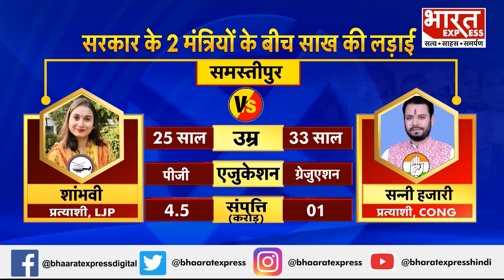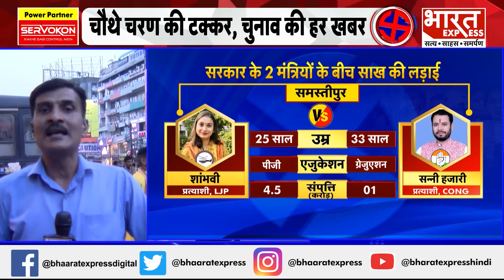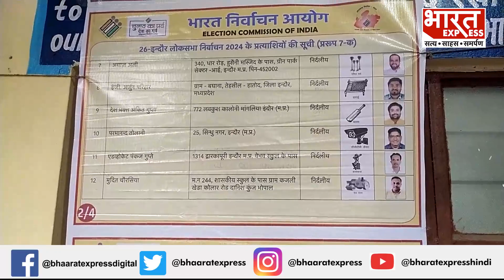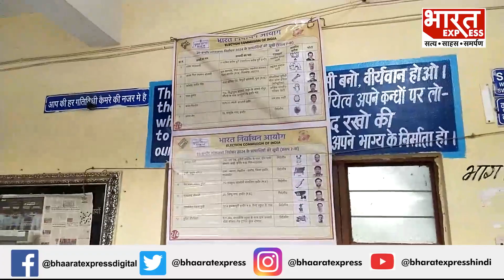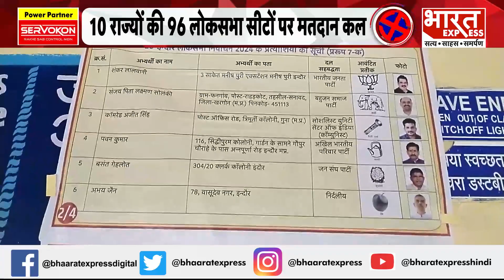Satta Ka Sangharsh: चौथे चरण का रण, किसमें कितना है दम? | Lok Sabha Election 4th Phase Voting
Thanks & Regards
Bharat Express

Ronak Rathi